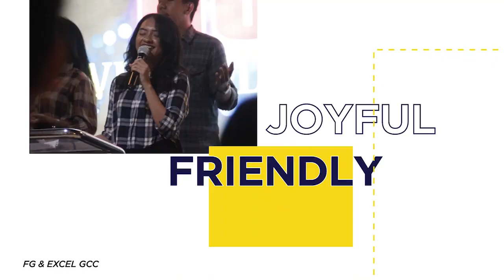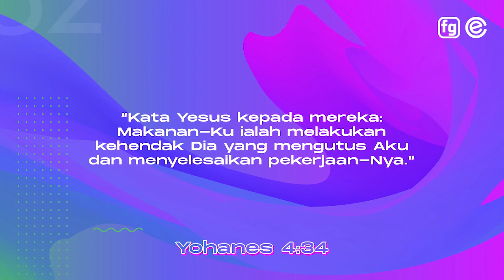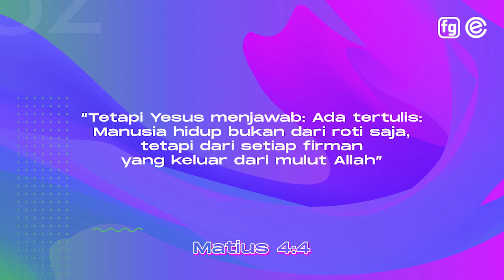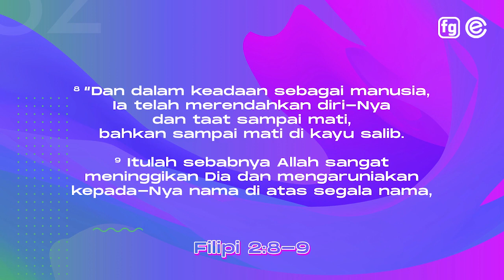Fresh Generation & EXCEL GCC Online Service | 21 Juni 2020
Selamat hari Minggu teman-teman Fresh Generation dan Excel GBI Grace Community Center! Mari terus bertumbuh bersama melalui FGExcelOnlineService.